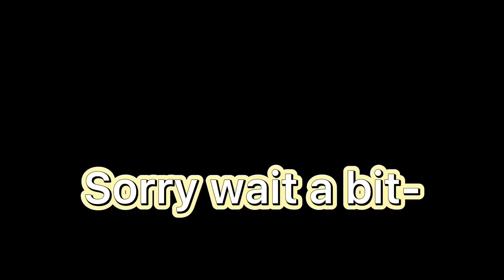Lloyd Garmadon the 1st! Ninjago